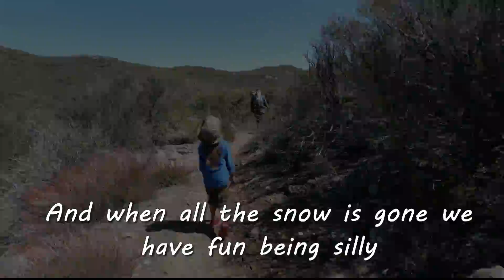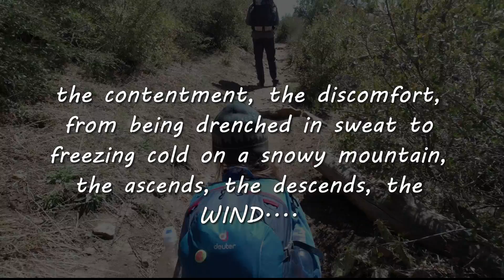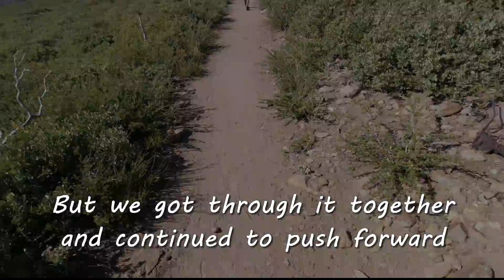Family of 3 on the PCT: Making it to Mount Laguna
We walked through the hot desert all morning and ended the day in snow, but we made it to Mount Laguna at mile 41.5! We had a lot of fun playing in the pockets of snow. Isla is staying so positive through it all and continues to teach us so much on trail.

Happy Hiking!!